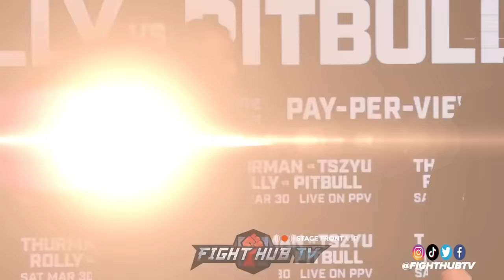Pitbull Cruz conta Rolly Romero • Conferencia de prensa y cara a cara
¡La conferencia de prensa completa entre Rolly Romero e Isaac "Pitbull" Cruz mientras dan inicio al evento co-estelar de la pelea Tim Tszyu vs Keith Thurman! Mientras los dos interactúan en un acalorado debate. La cartelera presenta al campeón mundial cubano de peso mediano de la AMB, Erislandy Lara, y al retador obligatorio Michael Zerafa, y Sebastian Fundora contra Serhii Bohachuk para comenzar el evento PPV.

Vea la acción el sábado 30 de marzo de 2024 en el T-Mobile Arena de Las Vegas, en vivo por Amazon Prime Video y PPV.

¡Fight Hub TV te ofrece contenido de video diario del mundo del boxeo, MMA y deportes de combate! ¡En este canal encontrarás una variedad de contenido como noticias de boxeo, entrevistas de MMA, entrevistas de boxeo y más!